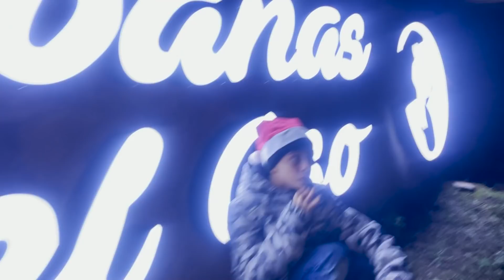JUGAMOS A LAS ESCONDIDAS Y AL TESORO ESCONDIDO EN EL BOSQUE 🚀😎CON LOS SOÑADORES Ponchuelas arce